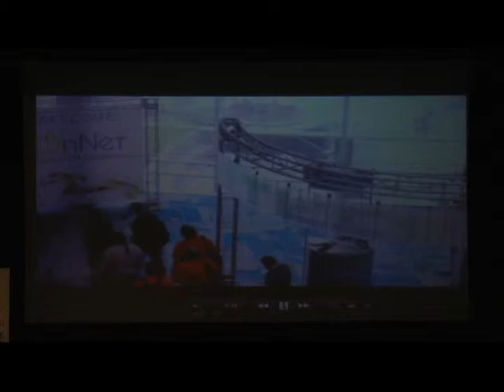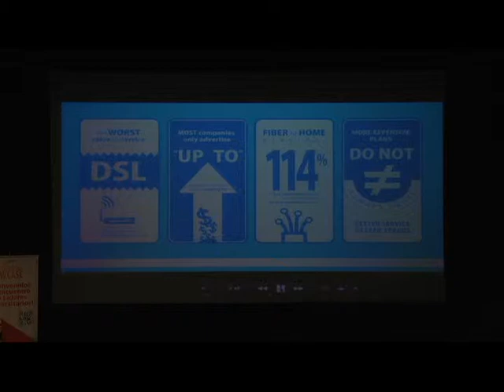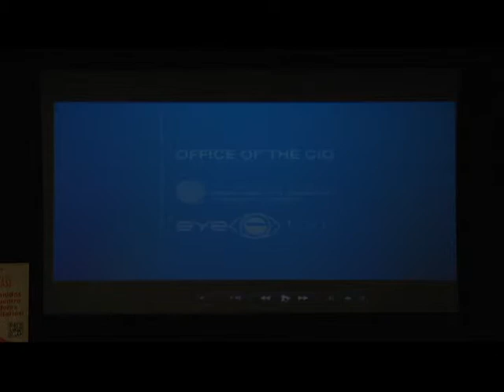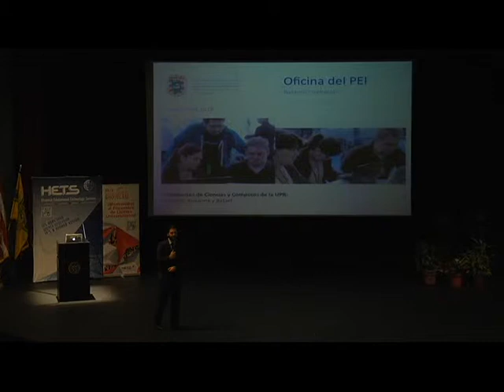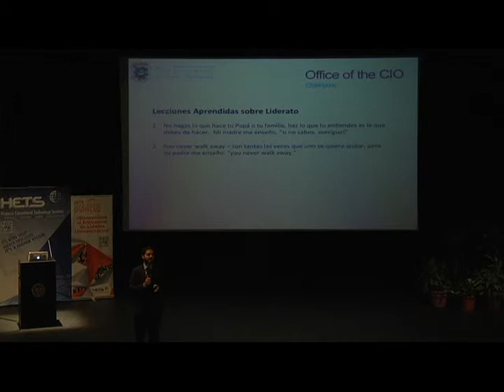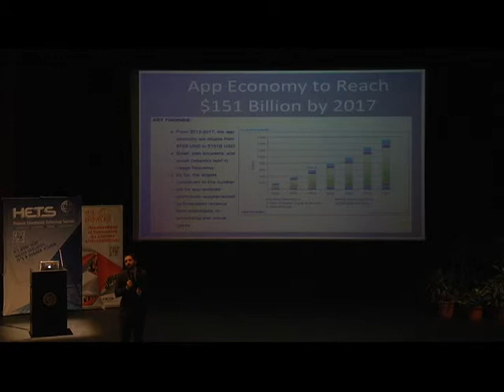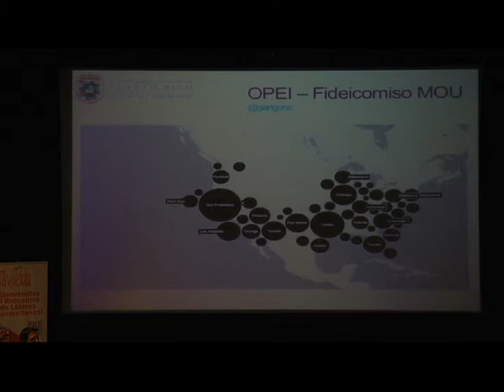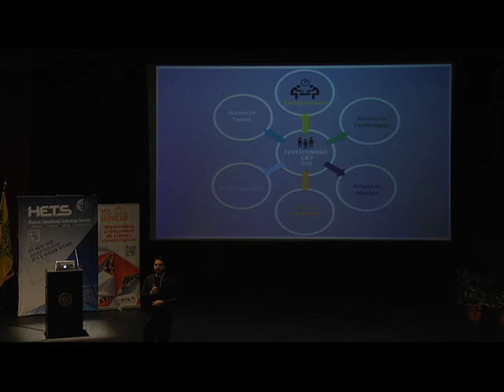Presentación: Liderato: Futuro de Visión de la Tecnología (Parte 1)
Sr. Giancarlo González Ascar
Primer Ejecutivo de Informática, Estado Libre Asociado de Puerto Rico

Presentación: Liderato: Futuro de Visión de la Tecnología y cómo impacta como desarrollo Económico. (Parte 1)

Giancarlo González, un Empresario de Serie, ha fundado, creado y vendido exitosas empresas en el sector de tecnología. Como CEO de MA Web Group, desarrollaron ListMax.com y CompraoAlquila.com, un motor de manejo de propiedades inmuebles y buscador en línea, respectivamente. MA Web Group sirvió como un “case study” del Babson School of Business.

González fue además, socio minoritario de Gustazos.com, el exitoso negocio de group buying aplicado a Puerto Rico.  Ha servido como mentor y consejero en Grupo Guayacán, una entidad sin fines de lucro dedicada a fomentar la creación de empresas exitosas en Puerto Rico.

 Además, fue partícipe del famoso programa Geeks on a Plane, donde diversas personas de todas partes del mundo viajen en grupo a diferentes ciudades para fomentar el desarrollo de Startups – empresas incipientes.  Fue aquí que González conoció a Evan Henshaw, co-fundador de Twitter, quien participó en el Tech Summit celebrado en junio 2013.

 González puso su planes empresariales on hold para dedicarse a modernizar e innovar en las estrategias tecnológicas del Gobierno de Puerto Rico, y posicionar la tecnología como un ente de desarrollo económico.